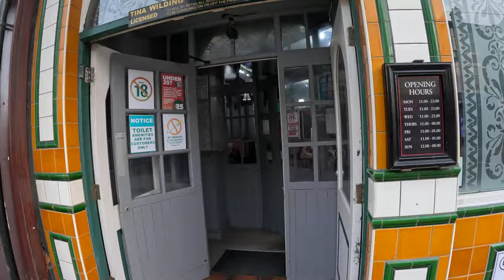Blackpool Town Centre & Meet the Locals Street interviews + Holidaymakers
Sunday afternoon walk and street interviews with Locals and holiday makers .Met people’s from Wolverhampton and India Kerala studying engineering / Care-workers .Please subscribe and like and support for more contents One Love everyone let’s keep it positive. Instagram ​⁠​⁠@AfricanWorldTraveller